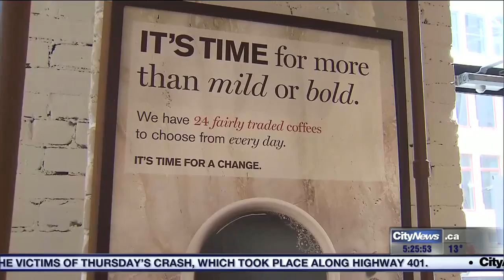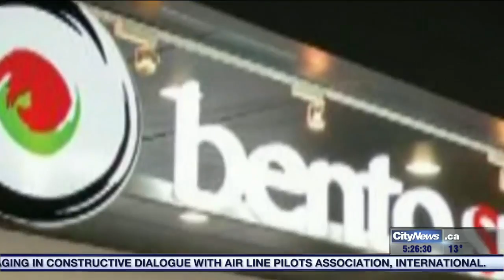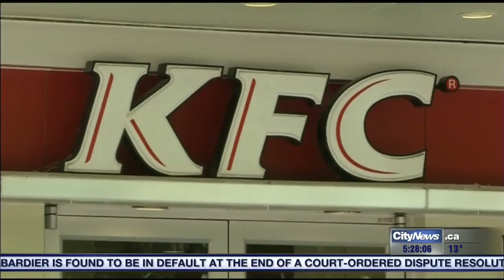Retailers prepare for Mother's Day shopping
Trouble is brewing at Second Cup, one of Canada's biggest sushi companies is about to go public and retailers prepare for Mother's Day. 680 NEWS business editor Richard Southern has the details.